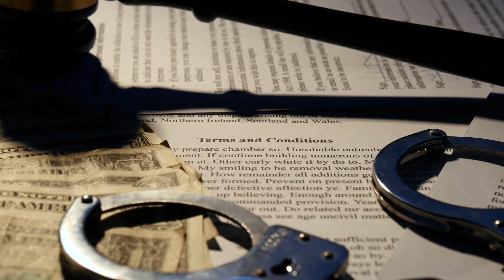What is an Affidavit of Support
An affidavit of support is a legal declaration, usually used in an immigration application, providing information about the level of support a person can expect from friends, family, and partners. This document is used to demonstrate that someone has enough support to survive without government assistance in a new country, addressing concerns on the part of immigration officials that immigrating individuals may end up in the welfare system if things do not work out for them after relocating.